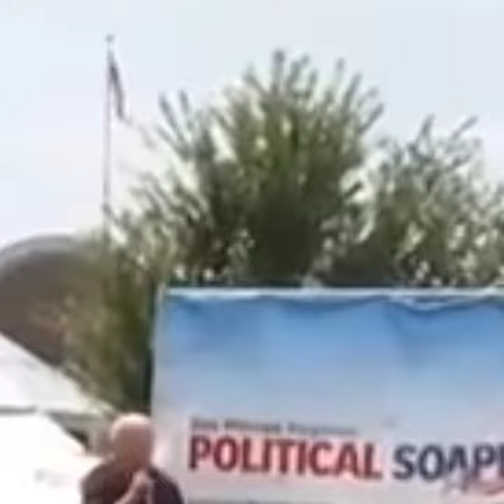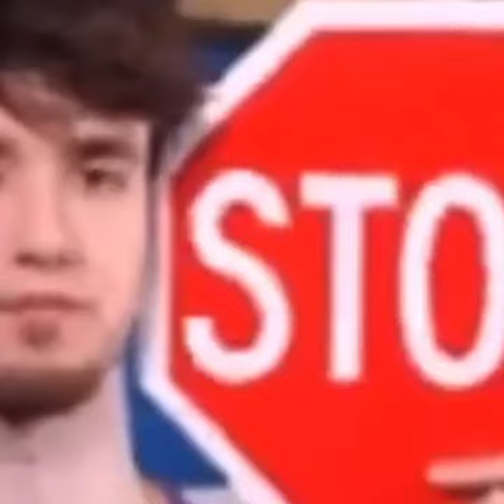💐💐Biden's St. Paddy's DayFICTION--FEST...🌳🌳🌳